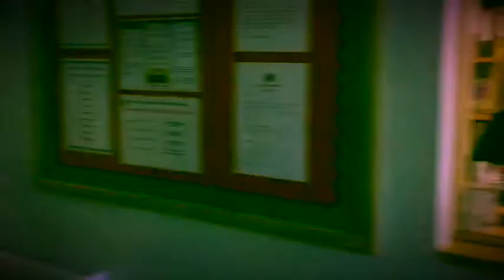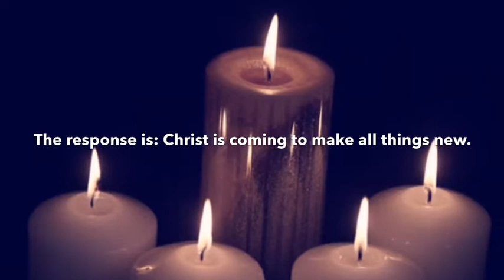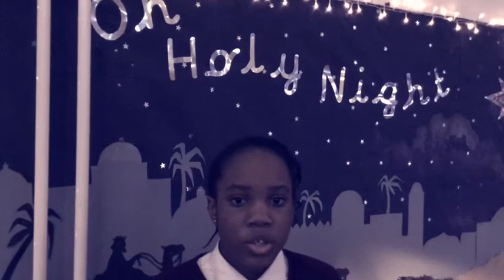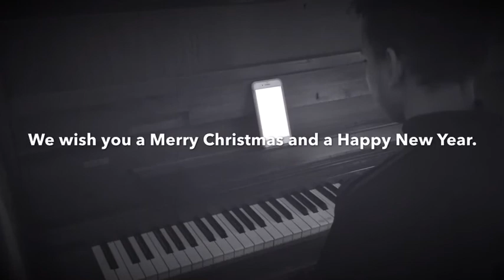Y6 Christmas Service